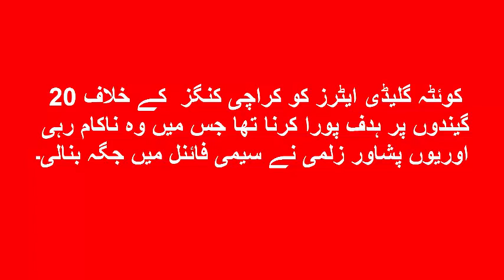Quetta Gladiators ko 20 Balls per 150 Runs ka Target Pora Karna tha || Mazhar Mayo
20 Balls per 150 Runs ka Target
Title-20 Balls per 150 Runs ka Target
Artist- Pakistan Super League